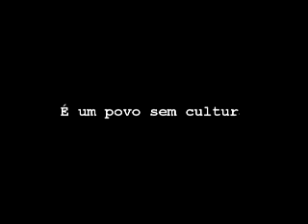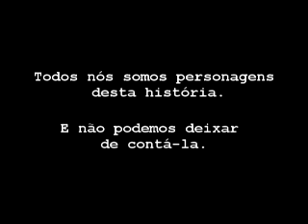Trailer Filme Documentário de Paulínia 2016. ABADE FILMS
Essa é uma produção independente da ABADE FILMS produzida com recursos privados e será lançado em Paulína em 2016.
Sinopse.
Diante de uma sociedade cada vez mais globalizada, é comum se perder referencias históricas de personagens e acontecimentos importantes mais localizados e regionais. Essa falta de reflexão faz com que cada vez mais as pessoas percam sua identidade com suas cidades e seu passado. Na cidade de Paulínia esse também é um problema que através da produção do documentário “A História de uma Paulínia” será amenizado, pois essa produção tem como foco principal resgatar e preservar a cultura e a história dessa cidade desde as distribuições das Sesmarias passando pela formação do importante pólo petroquímico até os dias de hoje.
“Conhecer nosso passado é uma contribuição com nossa própria existência”